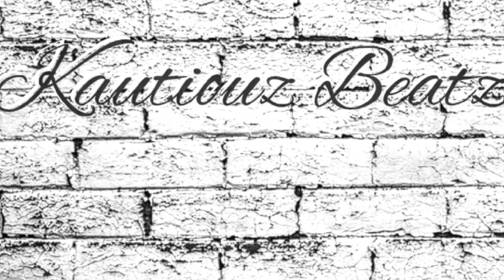[free] type beat "4 DA GUYZ"original trap type beat free rap beats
kautiouzbeatz
hip hop
r&b